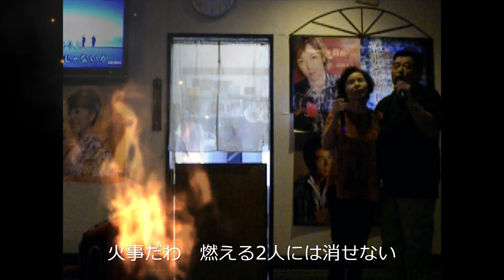東京しのび逢い 火事だわ、水では消えない恋の火 池田純子・君津歌之助